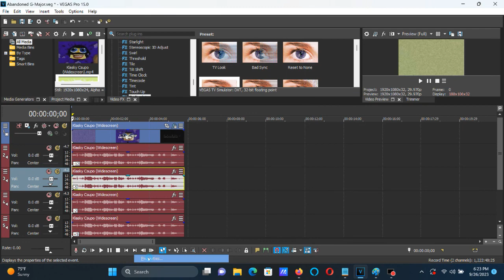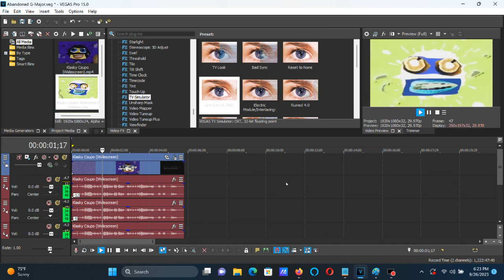How To Make Abandoned G-Major On Vegas Pro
How To Make Abandoned G-Major:

(VideoFX)

1st: Invert - (Default) or 100% Inversion

2nd: TV Simulator - Line Sync 0.874/Abandoned G-Major

(AudioFX)

-12
-5
-2
+5

(NEW EFFECT) Klasky Csupo In Abandoned G-Major